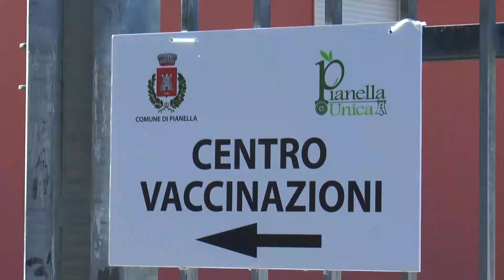Pianella. Oggi le vaccinazioni per disabili e caregiver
Dopo gli over 80 altro turno di vaccinazioni a Pianella. Intanto per quanto riguarda i contagi la situazione va in miglioramento e giovedì prossimo nuovo screening di massa sulla popolazione scolastica.